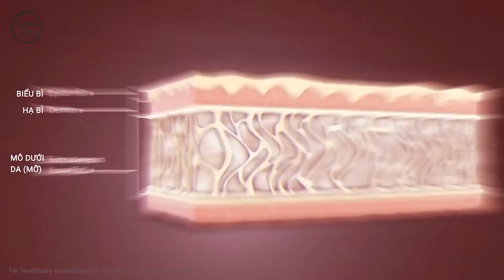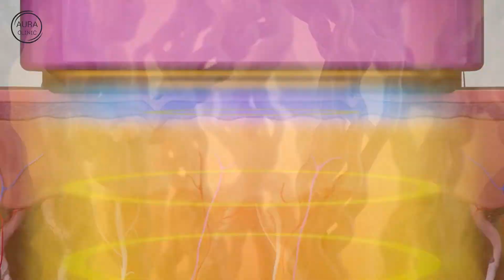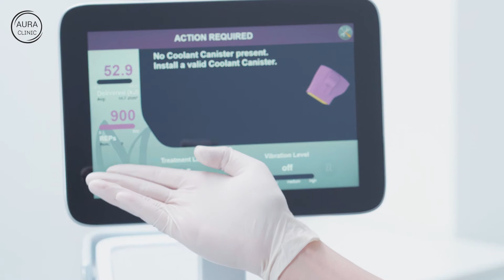Thermage FLX 02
𝗟𝗘̂̃ 𝗖𝗛𝗨𝗬𝗘̂̉𝗡 𝗚𝗜𝗔𝗢 𝗖𝗢̂𝗡𝗚 𝗡𝗚𝗛𝗘̣̂ 𝗧𝗛𝗘𝗥𝗠𝗔𝗚𝗘 𝗙𝗟𝗫 - 𝗦𝗢̂́ 𝟭 𝗖𝗔̆𝗡𝗚 𝗗𝗔, 𝗫𝗢́𝗔 𝗡𝗛𝗔̆𝗡 𝗛𝗜𝗘̣̂𝗨 𝗤𝗨𝗔̉ 𝗧𝗨̛𝗢̛𝗡𝗚 Đ𝗨̛𝗢̛𝗡𝗚 𝗣𝗛𝗔̂̃𝗨 𝗧𝗛𝗨𝗔̣̂𝗧
Vừa qua, lễ ra mắt chuyển giao công nghệ 𝗧𝗛𝗘𝗥𝗠𝗔𝗚𝗘 𝗙𝗟𝗫 diễn ra tại 𝗔𝘂𝗿𝗮 𝗕𝗲𝗮𝘂𝘁𝘆 𝗖𝗹𝗶𝗻𝗶𝗰 𝗧𝗣.𝗛𝗖𝗠. Với sự góp mặt của những bác sĩ, chuyên gia hàng đầu trong ngành thẩm mỹ đến từ nhiều quốc gia: Giám đốc Trần Mỹ đại diện INAMED Việt Nam, bác sĩ Henrry và bác sĩ Thompson đến từ Mỹ, 𝗯𝗮́𝗰 𝘀𝗶̃ 𝗟𝗲𝗲 𝗝𝗼𝗼𝗻𝗴 𝗛𝗲𝗲 𝗹𝗮̀ 𝘃𝗶𝗲̣̂𝗻 𝘁𝗿𝘂̛𝗼̛̉𝗻𝗴 𝘁𝗮̣𝗶 𝗔𝘂𝗿𝗮 𝗕𝗲𝗮𝘂𝘁𝘆 𝗖𝗹𝗶𝗻𝗶𝗰. Tại sự kiện, người tham dự đã được quan sát, trải nghiệm với phương pháp làm đẹp căng da hiệu quả tương đương phẫu thuật thẩm mỹ, cải tiến nhất hiện nay.
“Tôi là bác sĩ Henrry, tôi đã chứng kiến sự hạnh phúc của khách hàng khi sử dụng công nghệ Thermage FLX để căng da và xóa nhăn. Chỉ sau 60 phút điều trị, hiệu quả thấy rõ rệt, công nghệ Thermage FLX giúp các sợi collagen đang lỏng lẻo lập tức co thắt, giúp cho vùng điều trị trở nên săn chắc và thon gọn hơn”. Bác sĩ Henrry chia sẻ
𝗧𝗵𝗲𝗿𝗺𝗮𝗴𝗲 𝗙𝗟𝗫 - 𝗫𝘂̛́𝗻𝗴 𝗱𝗮𝗻𝗵 𝗰𝗼̂𝗻𝗴 𝗻𝗴𝗵𝗲̣̂ 𝘁𝗿𝗲̉ 𝗵𝗼́𝗮 𝗱𝗮 𝘀𝗼̂́ 𝟭 𝘁𝗼𝗮̀𝗻 𝗰𝗮̂̀𝘂
Đ𝗮̂̀𝘂 𝗧𝗶𝗽 𝟰.𝟬 𝗰𝗺² với xung điều trị 900 shot rút ngắn 25% thời gian điều trị, đem đến hiệu quả vượt trội và lâu dài hơn.
𝗞𝘆̃ 𝘁𝗵𝘂𝗮̣̂𝘁 𝗔𝗰𝗰𝘂𝗥𝗘𝗣™ đột phá với các đầu xung nano tự động điều chỉnh và tối ưu hóa các xung năng lượng giúp tác động sâu, chính xác vào vùng da cần điều trị.
Sử dụng 𝗻𝗮̆𝗻𝗴 𝗹𝘂̛𝗼̛̣𝗻𝗴 𝘀𝗼́𝗻𝗴 𝘁𝗮̂̀𝗻 𝘀𝗼̂́ 𝘃𝗼̂ 𝘁𝘂𝘆𝗲̂́𝗻 đ𝗼̛𝗻 𝗰𝘂̛̣𝗰 𝗥𝗙 (𝗥𝗮𝗱𝗶𝗼 𝗙𝗿𝗲𝗾𝘂𝗲𝗻𝗰𝘆) với độ dốc nhiệt đảo ngược để truyền nhiệt vào da, co thắt các bó cơ chùng nhão. Làm căng da, nâng cơ, kích thích tăng sinh collagen, giúp xóa sạch nếp nhăn, phục hồi các đường nét trẻ trung trên gương mặt chỉ trong 1 lần điều trị duy nhất mà không xâm lấn.
𝗞𝗵𝗶́ 𝗖𝗿𝘆𝗼𝗴𝗲𝗻  tạo hiệu ứng làm lạnh trong quá trình tiếp xúc điều trị, giúp bảo vệ bề mặt da không bị tổn thương nhiệt, mang lại cảm giác thoải mái cho Khách hàng trong suốt quá trình trị liệu.
𝗧𝗵𝗲𝗿𝗺𝗮𝗴𝗲 𝗙𝗟𝗫 là phương pháp trị liệu nhẹ nhàng, duy trì căng da mặt và trẻ hóa da mà không cần phẫu thuật xâm lấn, không biến chứng và không mất thời gian nghỉ dưỡng. Tiến trình có thể áp dụng trên tất cả loại da và bất kể thời điểm nào trong năm.